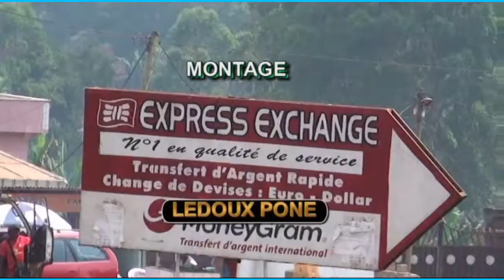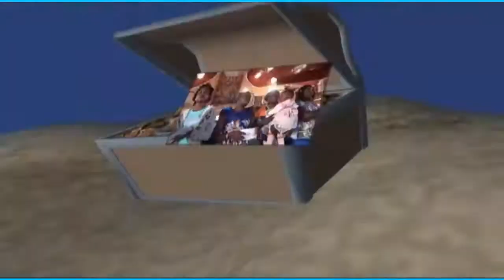LES NOCES CARINE BERTHE & TANGUY BY LEDOUX PONE 010